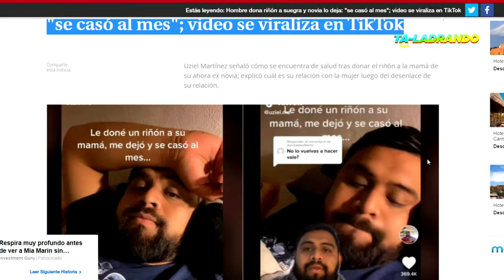Ta-ladrando Cap. 6 | Hablamos puras tonterías.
Al igual que otros episodios que subí en este canal, aquí hablamos de todo un poco, en aquellos días de restricciones mundiales por pandemia. Esperamos pronto reanudar dicho contenido y de mejor calidad.